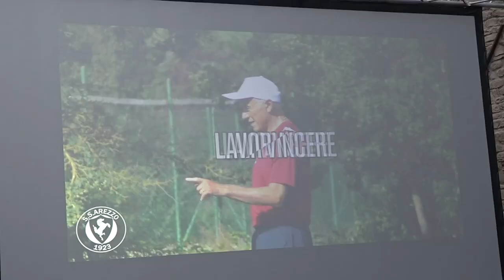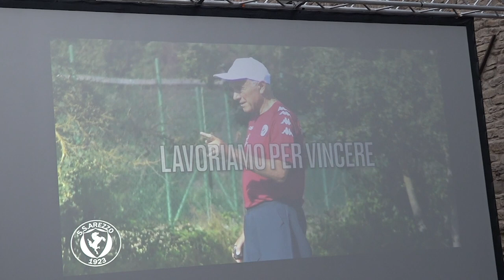Un fiume amaranto festeggia la promozione in C dell'Arezzo. Manzo: "ora pensiamo al futuro"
Arezzo festeggia con un grande festa di piazza la promozione in serie C e l'addio alla serie D.
Prima la premiazione in consiglio comunale, poi la fesa in Piazza della Libertà diventata, assieme alle scalinata del Duomo, un fiume amaranto.
“Se sto sognando non svegliatemi – ha detto il presidente Gugliamo Manzo – ma dopo tutte queste soddisfazioni stiamo già lavorando per il futuro”.
I tifosi festeggiano la promozione e la permanenza nella panchina amaranto di mister Indiani in un tripudio di bandiere amaranto che non aspettano altro che di tornare a sventolare nel prossimo campionato di serie C.